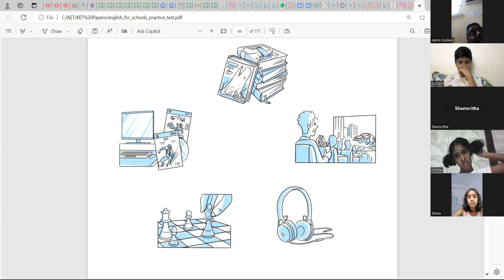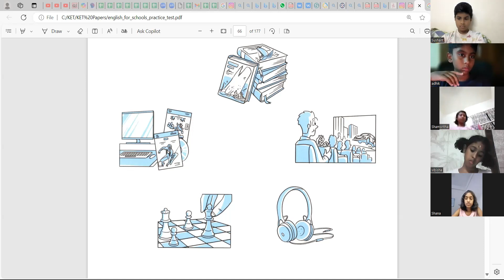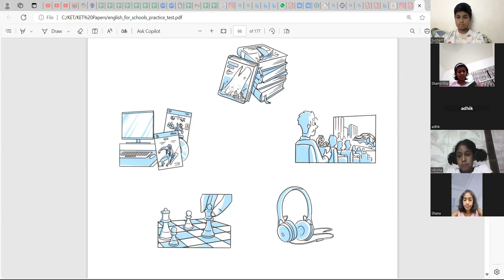Cambridge English - KET Speaking - A2 Key for Schools Speaking test - part 4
Cambridge English: Certificate in Advanced English - Speaking

What do candidates have to do? Respond to questions, giving factual or personal information.

How long do candidates have to speak? 3–4 minutes.

What do candidates have to do? Candidates discuss likes and dislikes, and give reasons.

How long do candidates have to speak? 5–6 minutes.

Cambridge English speaking tests take place with one or two other candidates, and two examiners. This makes your test more realistic and more reliable.